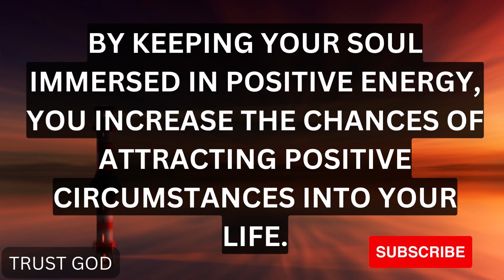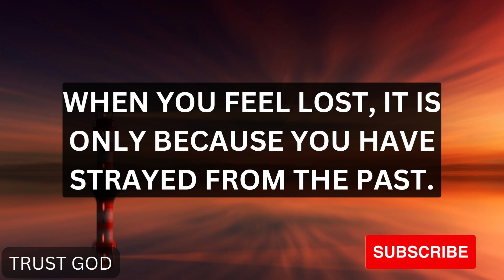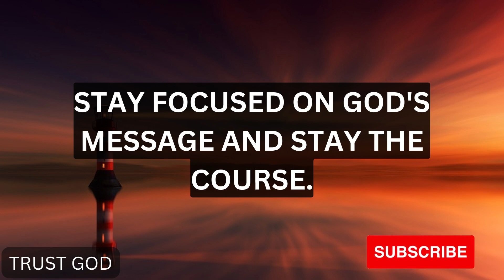God Says "Your Faith Will Be Rewarded" | God Helps | God Blessings Message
Listen To What LORD JESUS Wants To Say To You Today. A Message From God, A Message From Jesus, A Motivational Message From Heavenly Father , To You Specially.
(Bible Inspired)